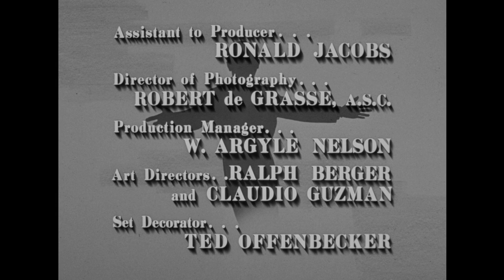The Danny Thomas Show - Season 4, Episode 26 - Little League Umpire - Full Episode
Danny becomes the umpire for Rusty's Little League baseball team.